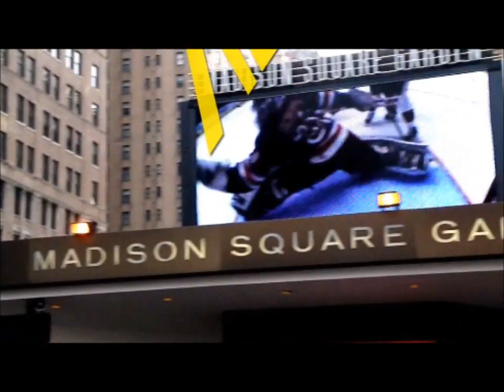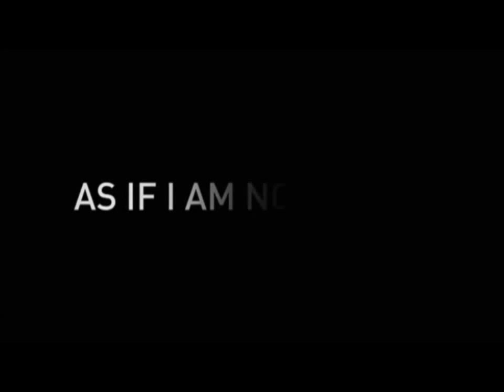Lideri so Kosta Petrov: Jelena Jovanova and Natasa Petrovic Intro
The third episode of Leaders with Kosta Petrov features exclusive interviews with two Macedonian actresses that rocked the world in 2011- Jelena Jovanova, starring in Angelina Jolie's new movie and Natasa Petrovic, the star of the movie, As if i am not there!